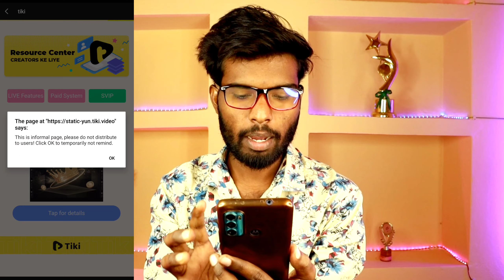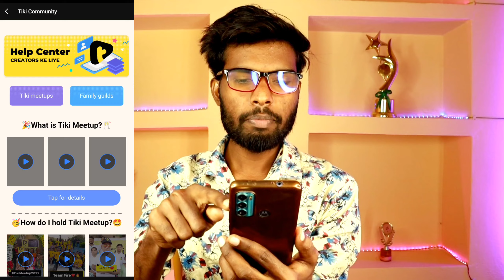100% Views Aayega🔥| Tiki App par views kaise badhaye | Help center creator ke liye 👉 Benifit? |Amit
100% Views Aayega🔥| Tiki App par views kaise badhaye | Help center creator ke liye 👉 Benifit? | A Amitji

Es Video ko Apne Friends ke pass share kar dena yaaro ❤️

आप सभी लोग आओ मेरे Tiki Account पर Live Streaming ke thoru baat karte hai Wha par ❤️

👉Koi Questions hai to aap hame comments me jarur bataye 👈

                                                                                                                        -_❤️Like_Share_Subscribe❤️_-
I use all this material to make my videos.

my camera

my phone

my 1st ring Light

my 2st ring Light

my mic

Black background cloth

Colour light

tiki app news
tiki app new video
tiki app ka new update
tiki app par new update
tiki app me new update